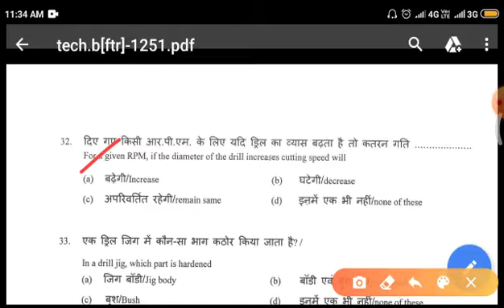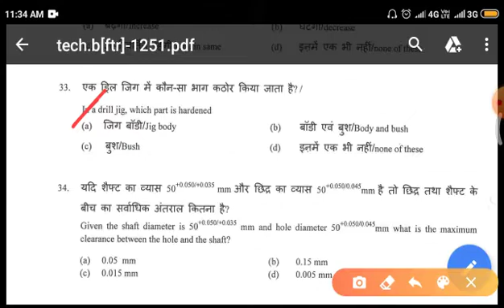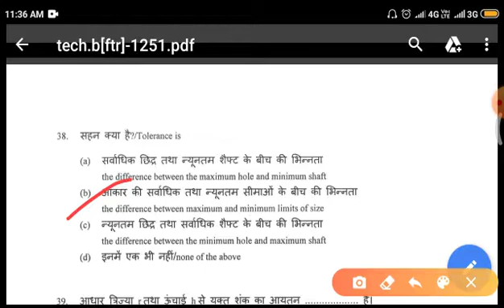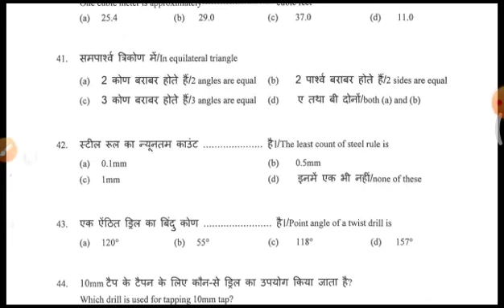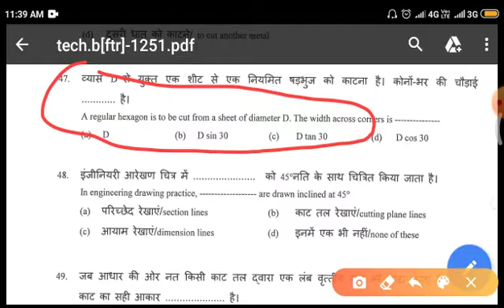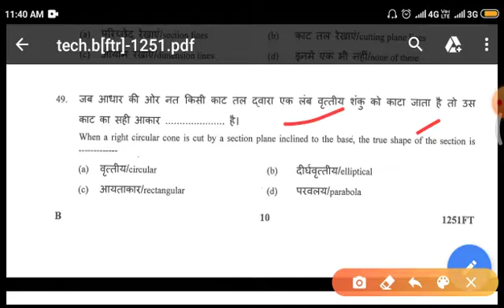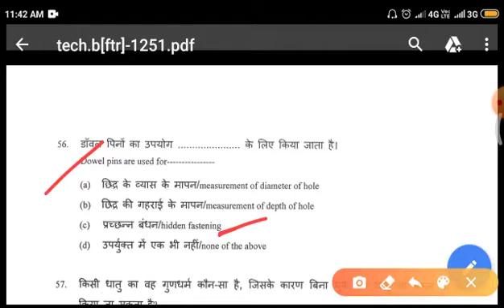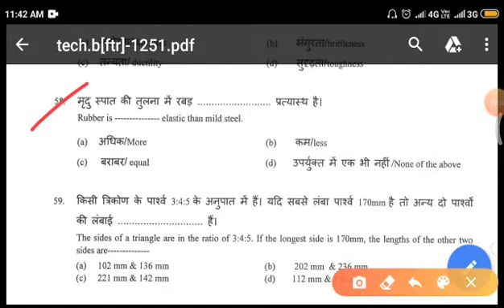Isro question paper with solution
Isro question papers with answers,
Isro previous year question papers, isro vssc question paper, isro sac question paper, isro lpsc question paper, isro sdhc-shar question papers,
Isro recruitment ment
ISRO Banglore recruitment
Banglore isro
ISRO technician recruitment
ISRO technical assistant recruitment
ISRO technician Banglore
Technical assistant Banglore, isro lpsc, lpsc, liquid propulsion system center, Banglore lpsc. Isro lpsc 2019, lpsc isro, isro jobs 2019, isro Banglore 2019,diplamo isro jobs.